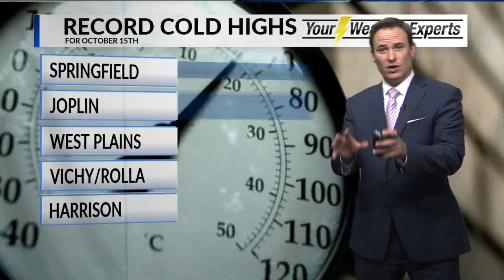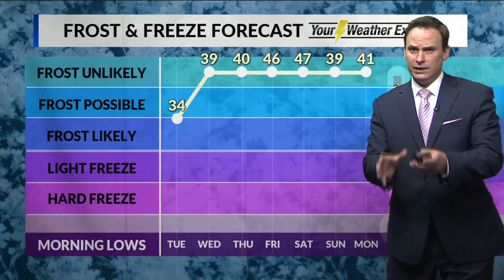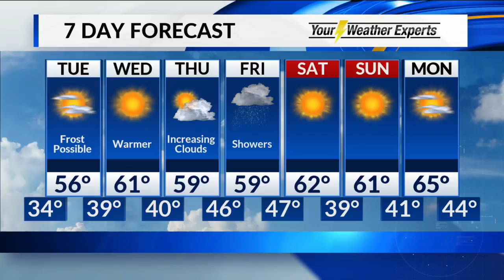Monday, October 15 Evening Forecast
Cold to ease a little this week.